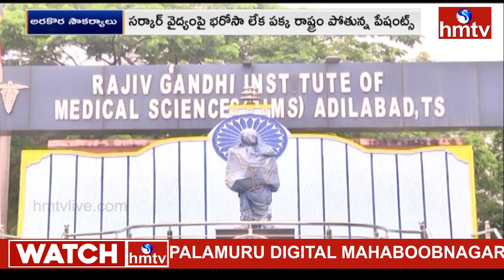వైద్యం కోసం ఆదిలాబాద్‌ టూ మహారాష్ట్ర ప్రజల ఇకనైన ఆ జిల్లా వాసుల కల నెరవేరేనా ? | Adilabad | hmtv